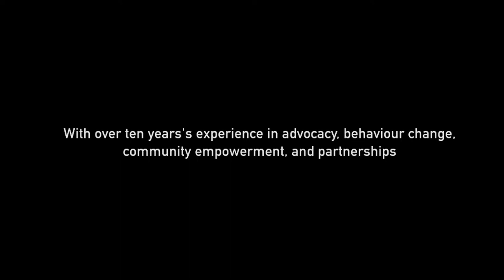Kokom's Theme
Music composed by Ashrie Farisy
Produced in 2018 by Yayasan Cipta and Rempah Film